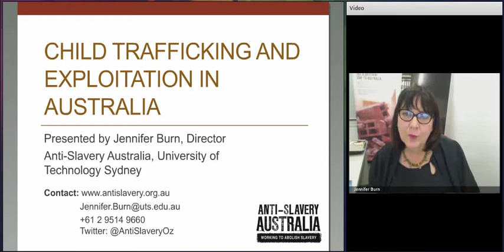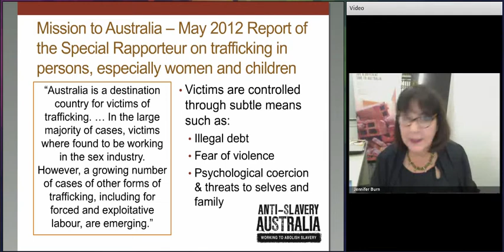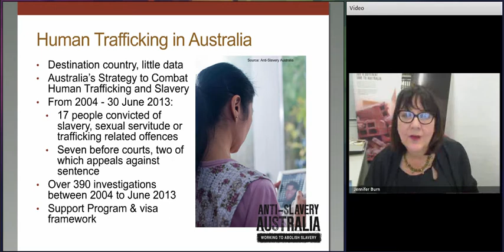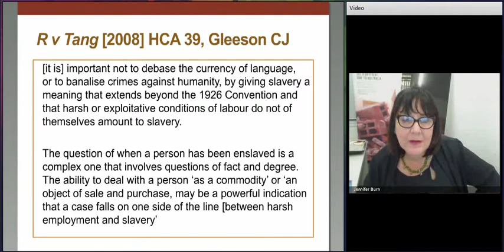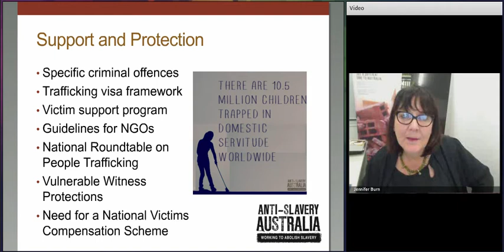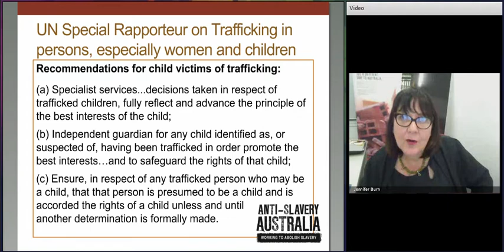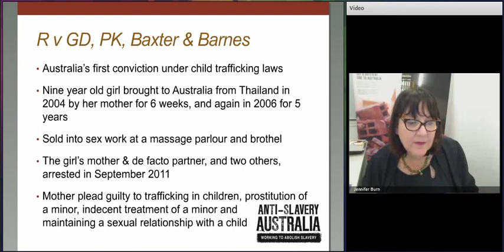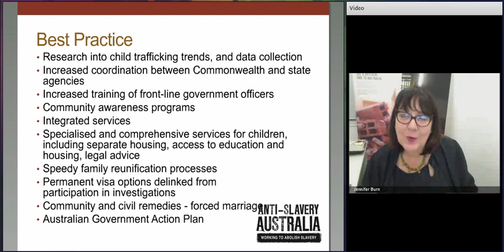Presentation: "Child Trafficking in Australia" by Jennifer Burn - Anti-slavery Australia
In this 1st session (day 3) of the Counter Child Trafficking Global Online Conference 2013, Jennifer Burn provides an understanding of the nature and scope of trafficking in Australia, and the Australian Government and community response to trafficking; highlights the need for community awareness raising, increased training, co-ordination between Commonwealth and state agencies, and research into child trafficking trends and data collection; highlight gaps in support including family reunification processes, permanent visa options delinked from participation in investigations, and the need for specialised services for children; and discusses the importance of learning from global experiences particularly in the provision of community and civil remedies for combating and preventing forced marriage.

We would like to thank Anti-slavery Australia for their enormous contribution in helping to end child trafficking and exploitation.